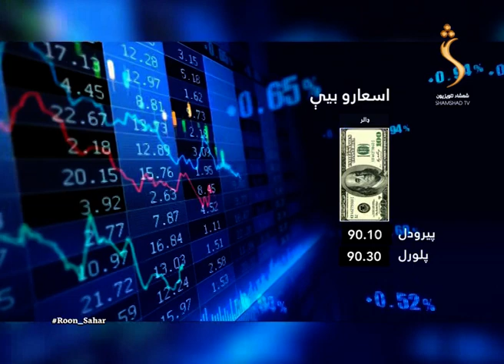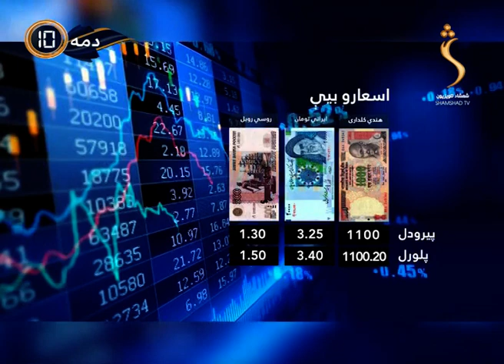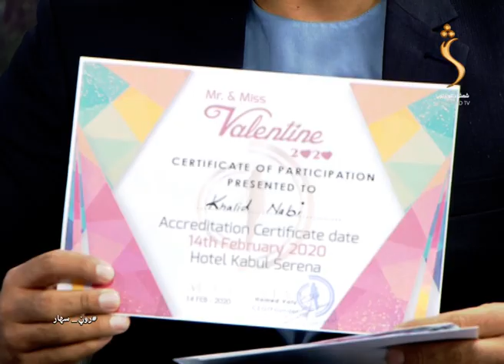Roon Sahar - 13.10.2021| روڼ سهار - ککړه هوا د انسان وجود ته کوم زیانونه رسولی شي؟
Satellite: Yahsat 52.5E
Downlink Frequency: 12015 MHz
Symbol Rate: 27500 MS
Modulation: DVBS2/8PSK
Polarization: Horizontal
FEC: 3/4